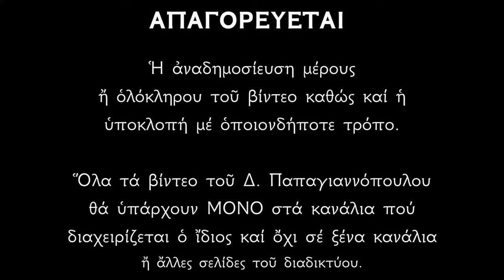🌸 Τι προστατεύει η Αγία Βαρβάρα ;; | ΣΗΜΑΝΤΙΚΟ !!!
Ο ΒΙΟΣ ΚΑΙ ΤΑ ΘΑΥΜΑΤΑ ΤΗΣ ΑΓΙΑΣ ΒΑΡΒΑΡΑΣ !!!

*** ΠΡΟΣΟΧΗ !!!